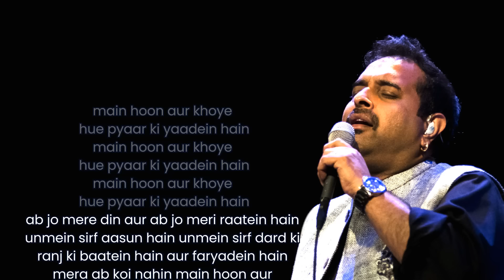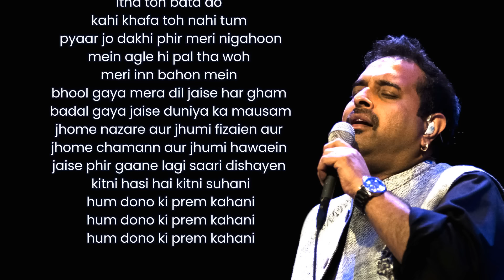Breathless | Shankar Mahadevan [Full Version] Lyrics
Lyrics
Koi jo mila to mujhe
aisa lagta tha jaise
meri saari duniya main
geeton ki rut aur
rangon ki barkha hai
khushbu ki aandhi hai
bahki hui si ab
saari fizaayen hain
mahki hui si ab
saari hawaayen hain
khoyi hui si ab
saari dishaayen hain
badli hui se ab
saari adaayen hain
jaagi ummengein hain,
dhadak raha hai dil
saason main toofaan hain,
hoton pe nagme hain
aakhon main sapne hain,
sapnon main beete hue
saare vo lamhe hain
jab koi aaya tha,
nazron pe chhaya tha
dil main samaya tha,
kaise main bataun tumhe
kaise use paaya tha,
pyaare se chehre pe
bikhri jo julphen to
kohre ke peechhe ek os
main dhula hua phool khila hai
jaise badal main ik
chaand chhupa hai
aur jhaank raha hai
jaise raat ke parde main
ek savera hai roshan roshan
aakhon main sapnon ka saagar
jismain prem sitaron ki chaadar
jaise jhalak rahi hai
lahron lahron baat kare to
jaise moti barse
jaise kahin chandi ki
payal goonjey
jaise kahin sheeshe
ke jaam girey
aur chhann se tootey
jaise koi chhip ke sitaar bajaye
jaise koi chaandni raat main gaye
jaise koi hole se paas bulaye
kaisi meethi baatain thee
vo kaisi mulakaatein thee
vo jab maine jaana tha
nazron se kaise pighalte hain dil
aur aarzoo paati hai kaise manzil
aur kaise utarta hai chaand jameen par
kaise kabhi lagta hai swarg agar hai
to bas hai yahin par
usne banaya mujhe,
aur samjhaya mujhe
hum jo mile hain,
hamain aise hi milna tha
gul jo khile hain,
unhe aise hi khilna tha
janmo ke bandhan,
janmo ke rishtey hain
jab bhi hum janme to
hum yahin milte hain
kaanon main mere jaise,
shahed sa ghulne lage
khwaabon ke dar jaise
aakhon main khulne lage
khwaabon ki duniya bhi
kitni haseen aur
kaisi rangeen thee
khwaabon ki duniya
jo kahne ko thee par
kahin bhi nahi thee
khwaab jo toote mere,
aakh jo khuli meri
hosh jo aaya mujhe
maine dekha maine jaana
vo jo kabhi aaya tha,
ja bhi chuka hai
aur dil mera ab hai tanha tanha
na to koi armaan hai,
 na koi tamanna hai
aur na koi sapna hai
ab jo mere din aur ab
jo meri ratain hain
unmain sirf aansoon hain
unmain seif dard ki
ranj ki batain hain
aur pharyaadein hain
mera ab bhi koi nahi
main hoon aur khoye
hue pyaar ki yaadein hain (3)

ab jo mere din aur
ab jo meri raatein hain
unmein sirf aasun hain
unmein sirf dard ki
ranj ki baatein
aur faryadein hain mera
ab koi nahin main hoon aur
khoye hue pyaar ki yaadein
doob gaya hai dil
gham ke andhare main
meri saari duniya hai
dard ke ghere main
mere saare geet
dhale aahon main
banke deewana ab
yahan wahan firta hoon
thokar khata hoon
un rahaon main
jahan use dekha tha
jahan use chaha tha
jahan main hasa tha
aur badmein roya tha
jahan use paya tha
pake khoya tha
jahan kabhi fulon ke
kaliyo ke saaye the
rangeen rangeen mehki
rut main har ek kadam
pe ras rachaye the
gulshan gulshan din
main ujale the
jag mag jag mag
noor tha raaton main
jhil mil jhil mil
jahan maine khabon
ki dekhi thi manjil
jahan meri kashti ne paya tha sahil
jahan maine payai palkhon ke chhav
jahan meri bahon main nikhalti
kisi ki mari mari bahein
jahan ek chehre se hatti
nahi thi meri nigahein
jahan kal narmi narmi hi thi
pyar hi payaar hi tha hathon haththe
jahan kal gaye the prem tarane
jahan kal dekhe the sapne sunahne
kisi ko sunaye the dil ke fasane
jahan kal khayi thi jeene ki
marne ki kasme todi thi
duniya ki saari rasmein
jahan kal barsa tha prit ka badal
jahan maine thama tha koi aachal
jahan pehli baar mein hua tha pagal
ab uun rahon mein koi nahi
hai ab hai woh rahe viran viran
dil bhi jaise hairan hairan
jaane kaha gaya mera sapno ka mela
aise hoi khayalo mein khoya khoya
ghum raha tha mein kabse akela
chamka sitara jaise koi gagan mein
gunji ghata mere ghar aangan mein
kisi ne pukara mujhe mud ke jo dekha
maine mil gaya khoya hua dil ka
sahara mujhe jise maine chaha tha
jise maine puja tha
lot ke aaya hai thoda sharminda
thoda ghabraya hai
zulf pareshan kapte hout
aur bheegi hui ankhen
dekh raha mujhe gum sum gum sum
uski nazar jaise puch rahi hai
itna toh bata do
kahi khafa toh nahi tum
pyaar jo dakhi phir meri nigahoon
mein agle hi pal tha woh
meri inn bahon mein
bhool gaya mera dil jaise har gham
badal gaya jaise duniya ka mausam
jhome nazare aur jhumi fizaien aur
jhome the mann aur jhumi hawaein
jaise phir gaane lagi saari dishayen
kitni hasi hai kitni suhani
hum dono ki prem kahani...